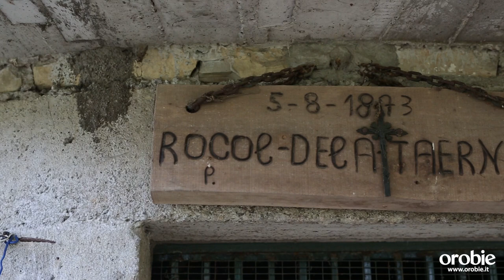Pietro Casati - L'ULTIMO ROCCOLATORE dei Colli di Bergamo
Il videomaker Davide Ripamonti ha incontrato per Orobie Pietro Casati, 83 anni, l'ultimo roccolatore dei Colli di Bergamo. Nelle atmosfere magiche dell'autunno, entriamo nel roccolo "Tavernella" di Castagneta, nel cuore verde di Bergamo. Una testimonianza sulle tradizioni orobiche.